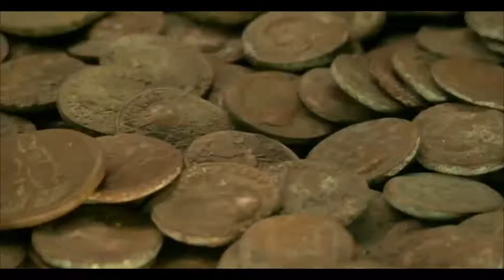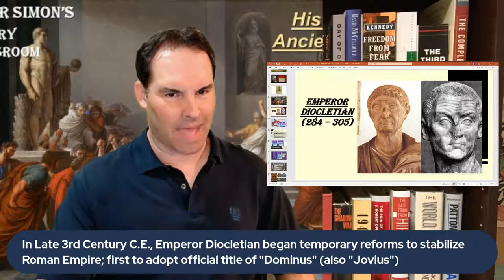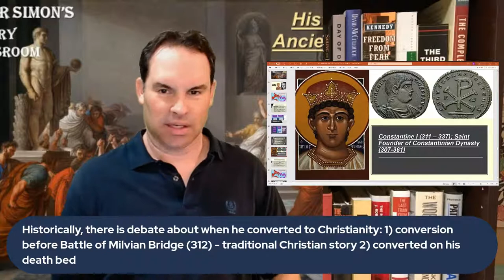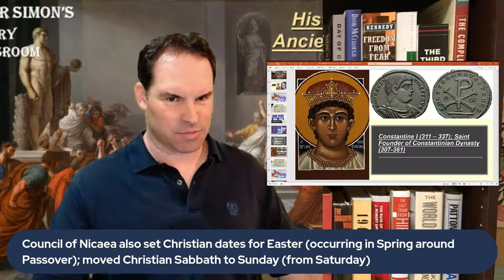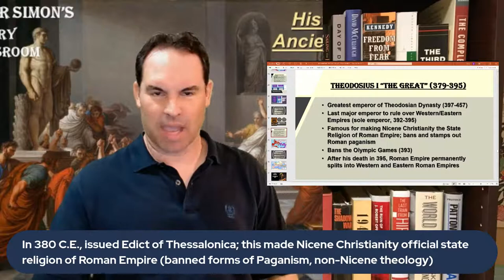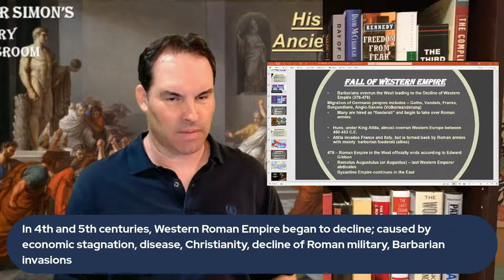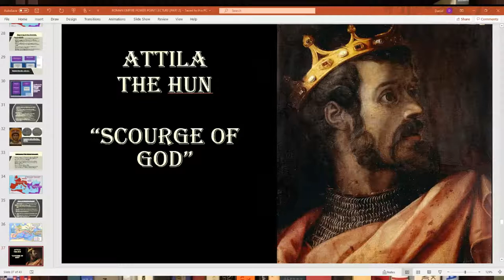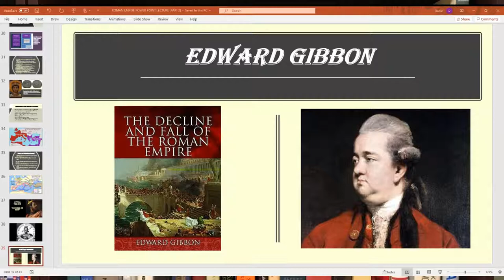HISTORY OF ANCIENT ROME [PART 5] - WORLD HISTORY LECTURE SERIES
In this Lecture, I will continue discussing the History of Ancient Rome emphasizing on the Late Roman Empire up to its collapse around 476 C.E.  I also will begin discussing the Early Middle Ages with further emphasis on the Byzantine Empire (Eastern Roman Empire) which survived in the East.

What were some Reforms of Diocletian?  Who was the first Christian Roman Emperor? What were achievements of the First Council of Nicaea?  What became the new Roman capital in 330 C.E.?  What Roman state followed in the East that continued after the Western Roman Empire collapsed?  What Roman Emperor by late 4th century C.E. converted the entire Roman state to Christianity?  What were causes of the collapse of the Western Roman Empire?  What various Barbarians overran it?

This Lecture includes a short video entitled "Barbarians Rising: Rise and Fall of an Empire" from the History channel.

HISTORY OF ANCIENT ROME LECTURE [PART 5] - WORLD HISTORY LECTURE SERIES